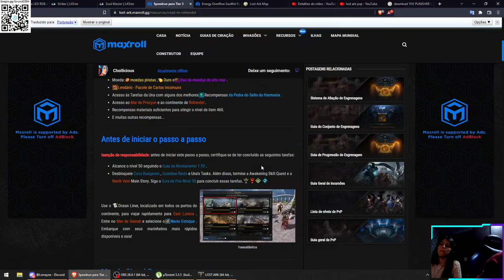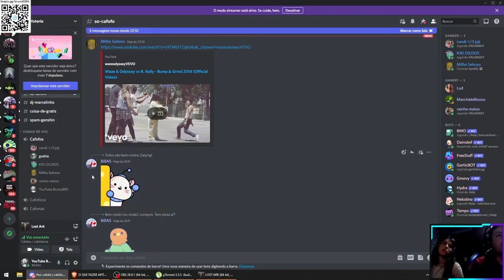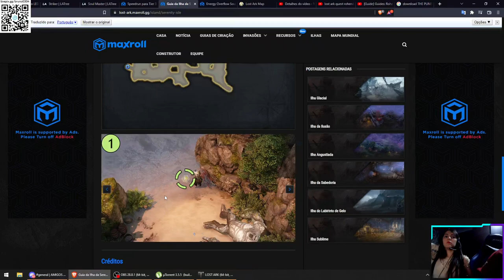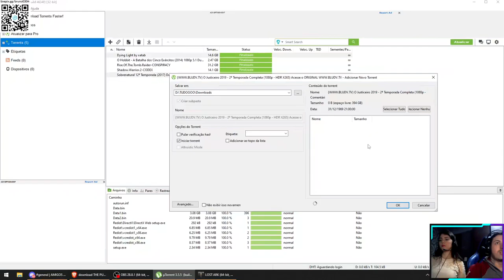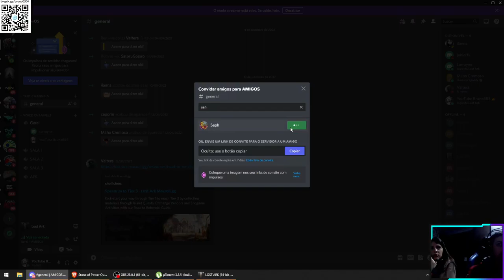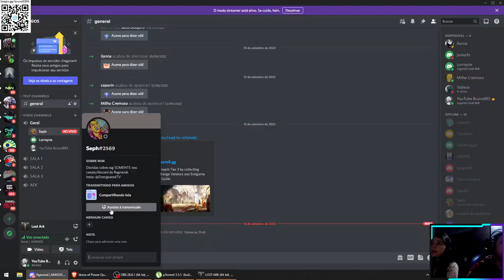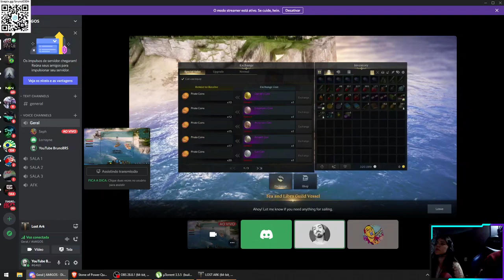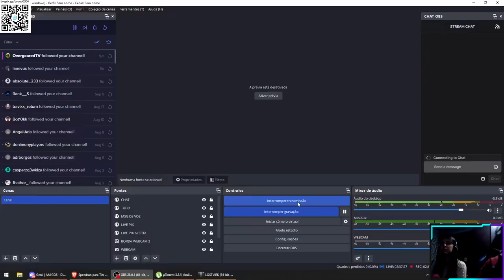LOST ARK COOP LORRAYNE - PART 26